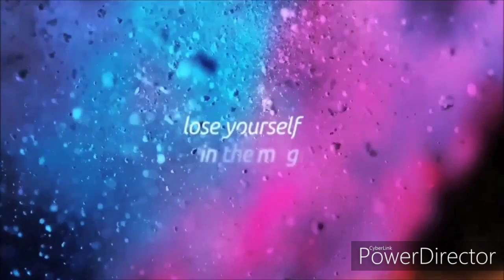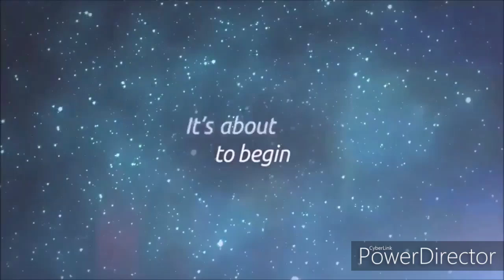Logo Evolution: Disney Interactive Studios (1988-2016) [Ep 131]